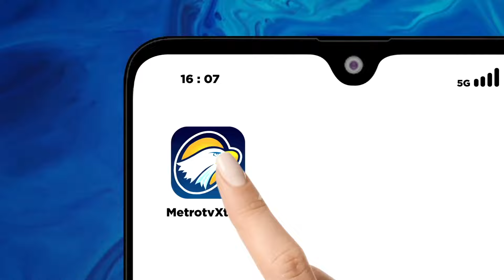J3n4z4h Taruna STIP Asal Bali Disambut Tangis Keluarga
MetroTV, J3n4z4h Taruna STIP
Asal Bali Disambut
Tangis Keluarga.